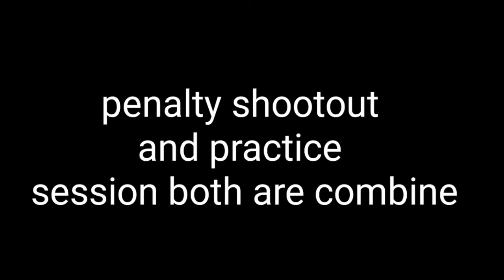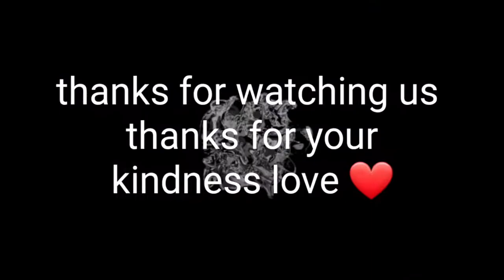practices session and penalty shootout both are combine